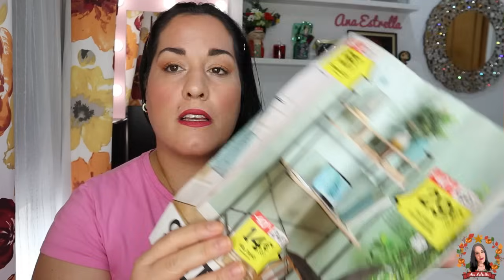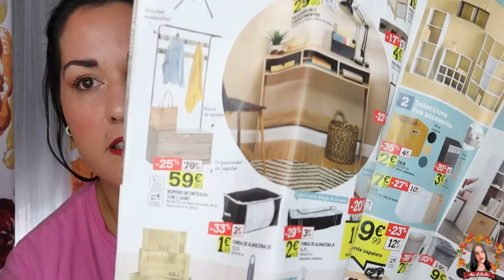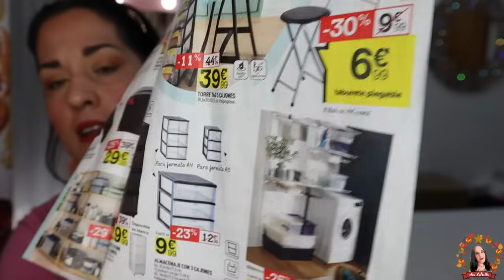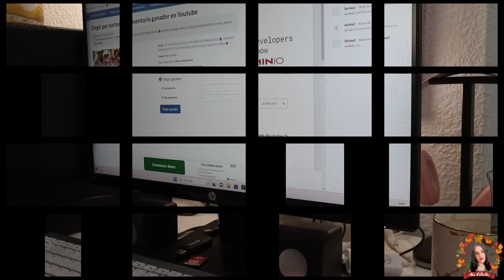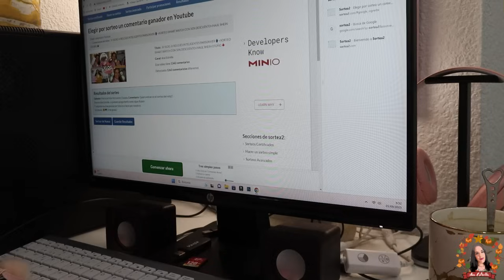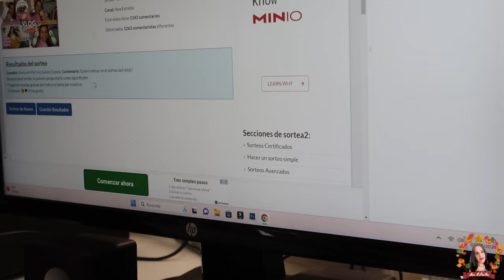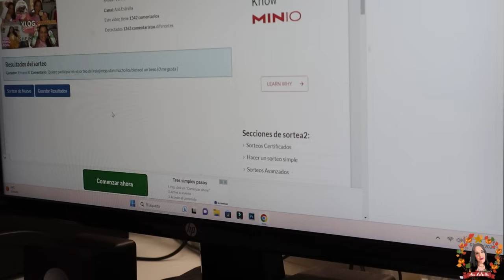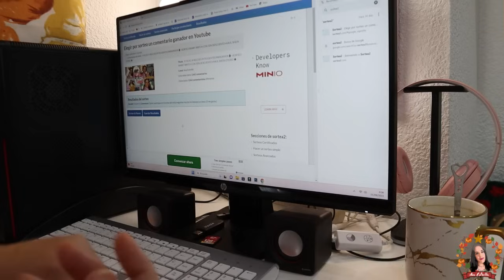✨️NUEVO✨️¡YA ES TUYO!⌚️RESOLUCIÓN🎉GANADOR🏆SORTEO RELOJ SMART WATCH+¡FELIZ FINDE!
¡NUEVO VÍDEO!¡YA ES TUYO!RESOLUCIÓN  GANADOR SORTEO RELOJ SMART WATCH+¡FELIZ FINDE!

Precio original reloj: 61,99€
*NOTAS DE MI PERFUME:Notas de Salida son(lima ácida), mandarina, maracuyá, durazno y bergamota;Notas de Corazón son:madreselva, jazmín, magnolia, fresia, nenúfar, flor de azahar del naranjo, peonía y rosa de mayo; las Notas de Fondo son:vainilla, sándalo, ámbar, vetiver y pachulí.